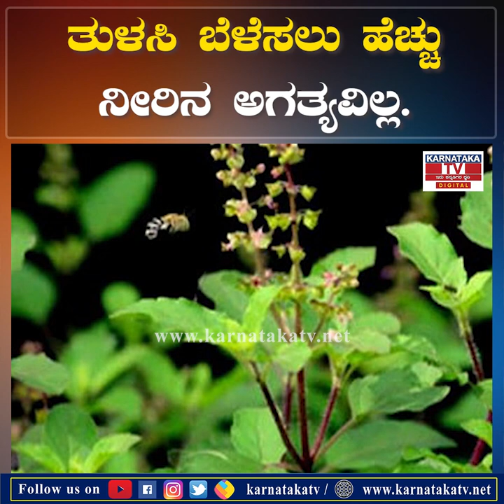Health tips : ತುಳಸಿ ಬೆಳಸಲು ಹೆಚ್ಚು ನೀರಿನ ಅಗತ್ಯವಿಲ್ಲ..! | karnataka news